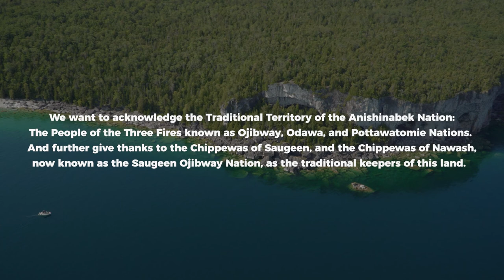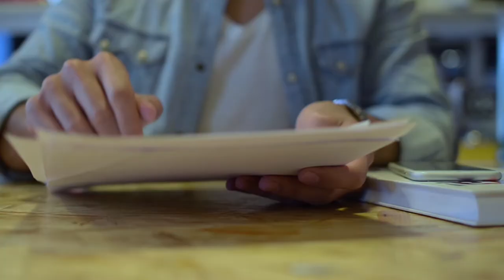Be a responsible visitor to the Northern Bruce Peninsula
The Northern Bruce Peninsula has become a major tourist attraction in recent years. Whether you are coming to The Grotto or downtown Tobermory or taking a boat tour to Flowerpot Island, there are many things you can do to make your trip more enjoyable while having a positive impact on the communities you are visiting.

This video has some tips specific to those staying in short-term accommodations but also for any visitor to the region.